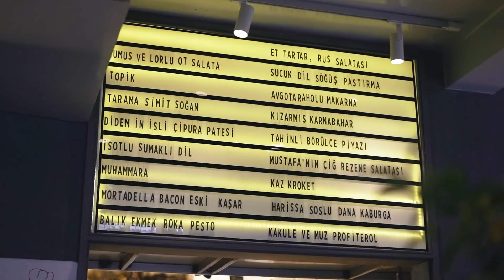Şarap Gibi Akan Sohbet | Levon Bağış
Merhabalar, bu hafta özel bi konukla sizlerle beraberiz. Konuğumuz Levon Bağış. Levon’la şarap ve tarihi hakkında konuştuk. Onun deneyimlerini benimle yani sizlerle paylaştığı bir sohbet oldu. Keyifli seyirler dilerim 🤍